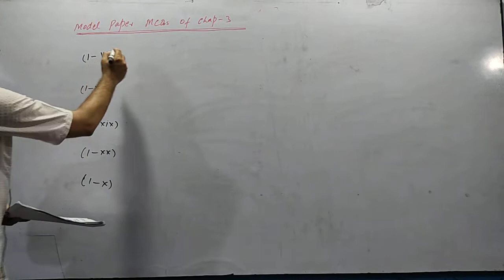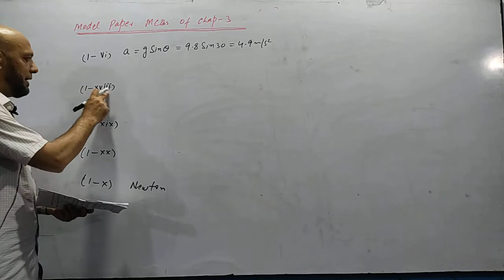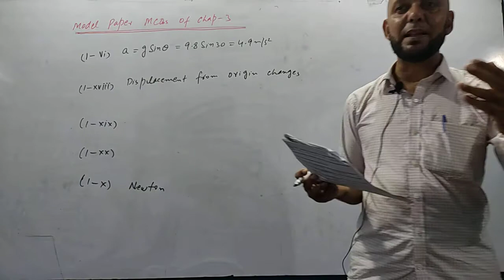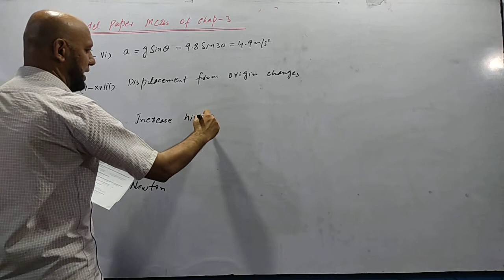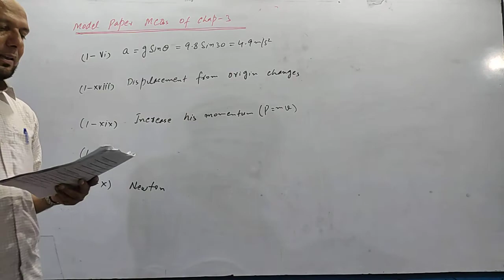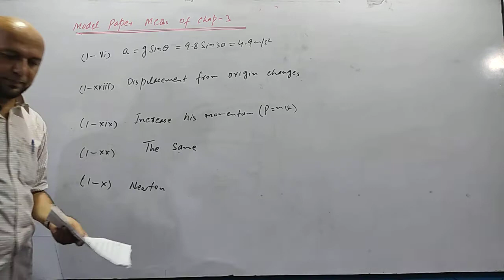XI PHY_Chap 3_Lec 28.1_MCQs model paper_MCQs Part 2 || by Zaibina Academy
Solution to MCQs of model paper of Chapter 3.

Zaibian Academy
ZaibianAcademy